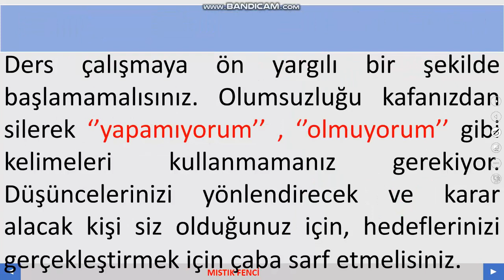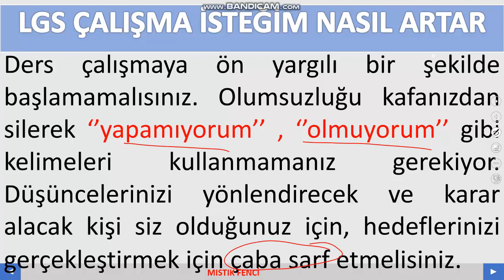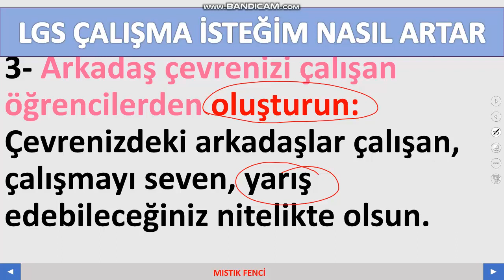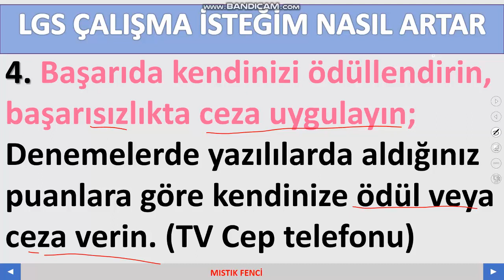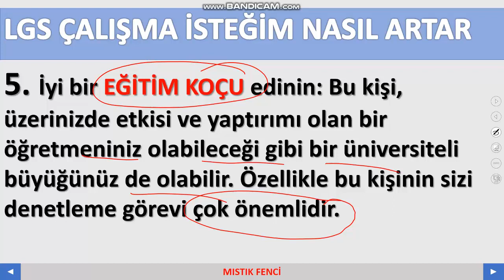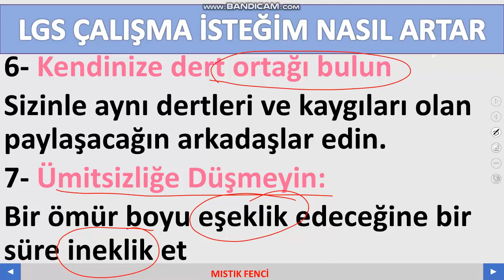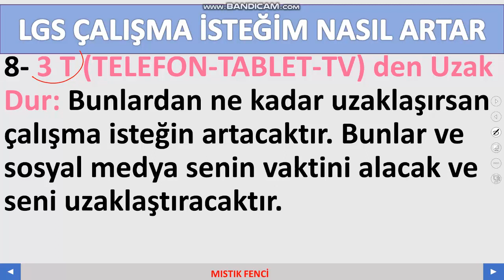LGS ÇALIŞMA İSTEĞİNİ ARTTIRACAK 8 TAKTİK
LGS ÇALIŞMA İSTEĞİ NASIL ARTAR? LGS ÖĞRENCİLERİ İÇİN TAKTİKLER BU VİDEODA.